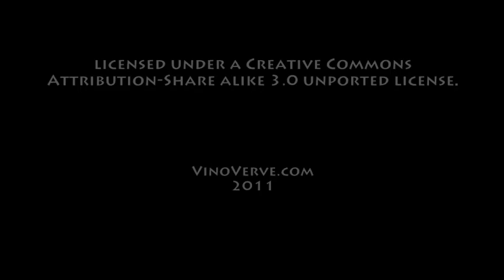October 25th Wine History